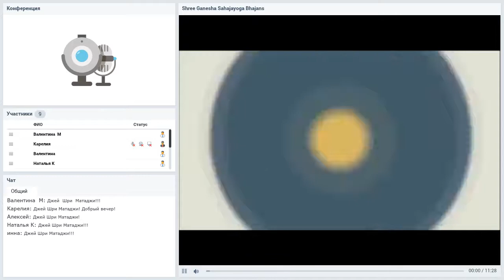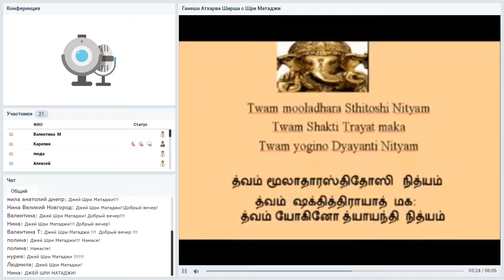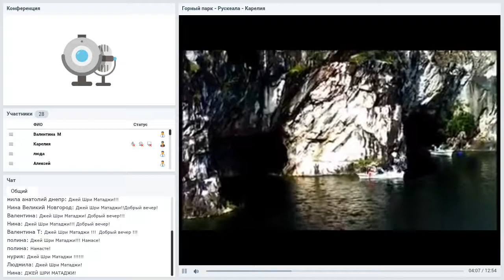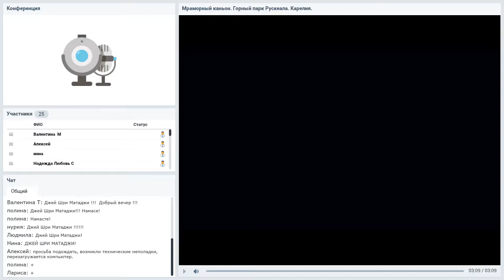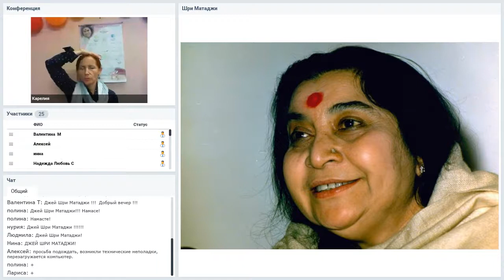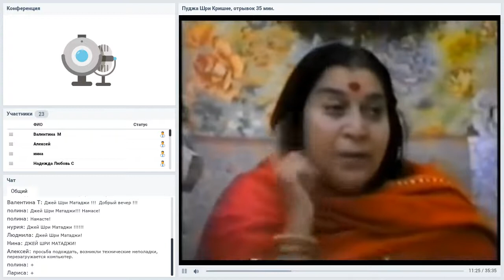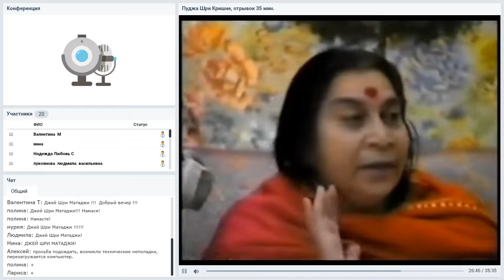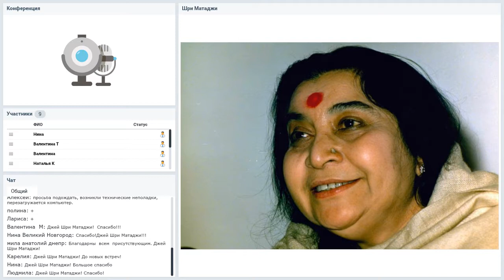136 вебинар "Знакомство со школой Сахаджа Йоги в Карелии".